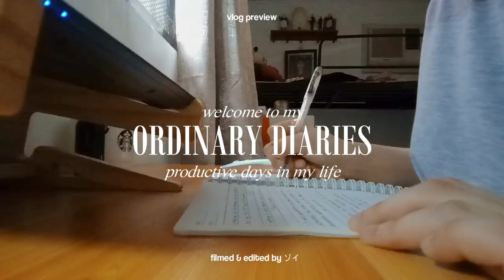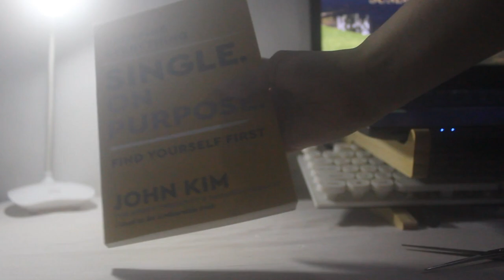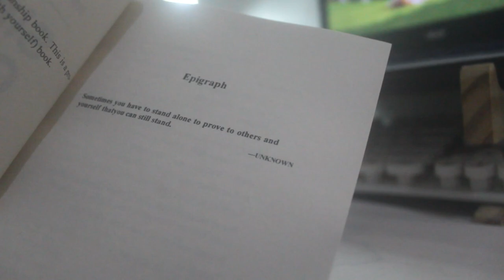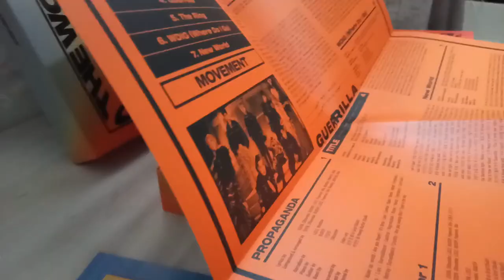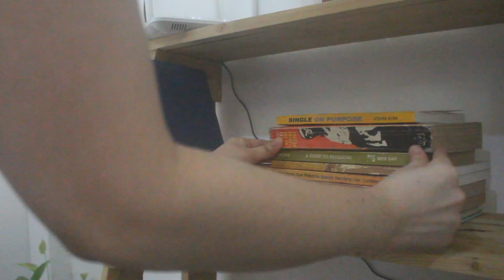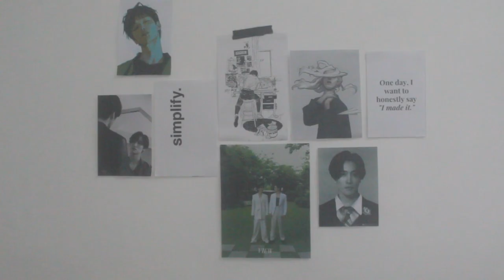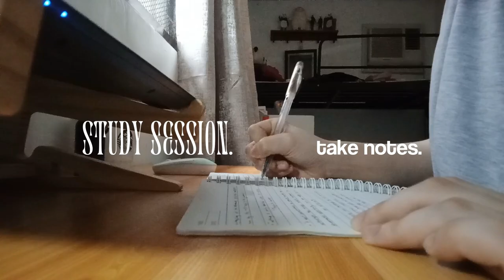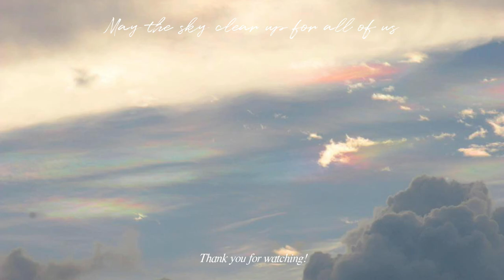72-hour study vlog : taking notes, new desk, cleaning & organizing, productive days in my life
Hello everyone!
In this week's vlog, I take you through busy and productive days in my life. There was so much note-taking, cleaning, and life updates to catch up on. Sharing my realistic study routine ft. a new desk, organizing, and unboxing.

about me:
Hi, I'm Vic! I'm a History student here in the Philippines.
course - BA History
camera - Canon 1300D, OPPO A83
editing - Wondershare FilmoraX